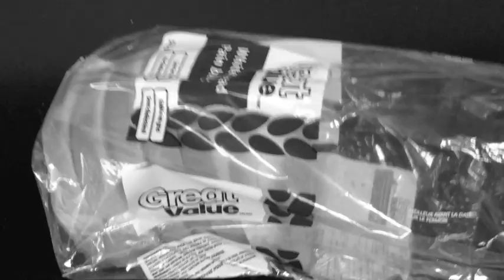Toast: A Love Story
The one where we learn of a love untold, here lies the tale of the end of the loaf.